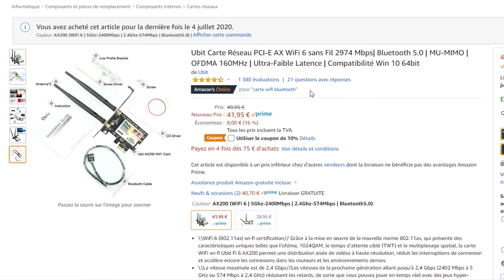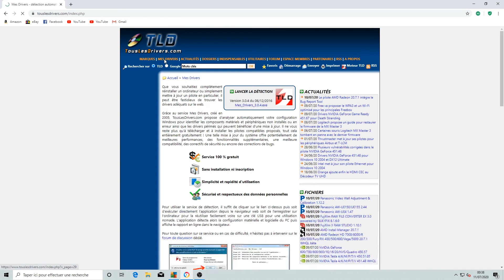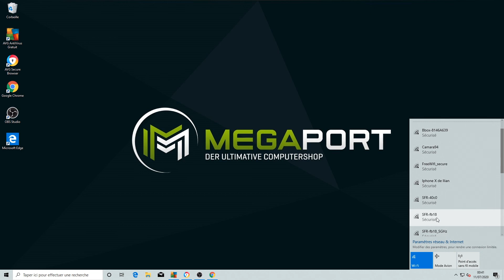Tuto - Comment avoir la Wifi sur son PC en moins de 5 minutes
Voici un tutoriel rapide et simple sur comment installer la Wifi sur son PC

Les plus par rapport à une clé WIFI par USB:
- Deux antennes fourni avec pour un champ de captation beaucoup plus large
- Meilleur latence
- Meilleur stabilité
- Bluetooth
- Pas de risque de perte
- Sauvegarde d'emplacement USB

Carte Wifi 6 PCI Express + Bluetooth Ultra-Faible Latence:

Carte Wifi Tp link idéal pour Gaming Wifi 6: